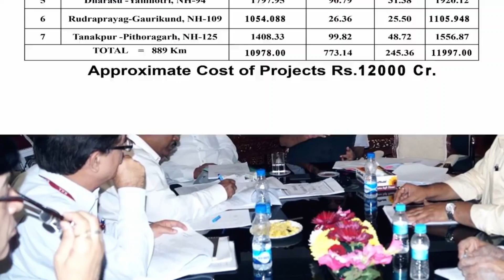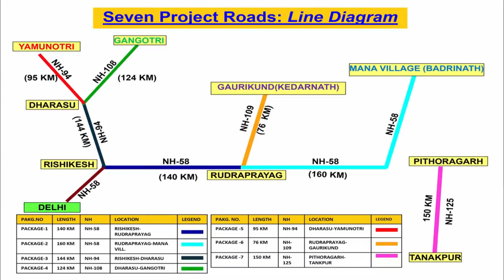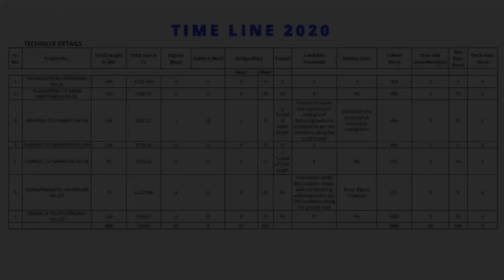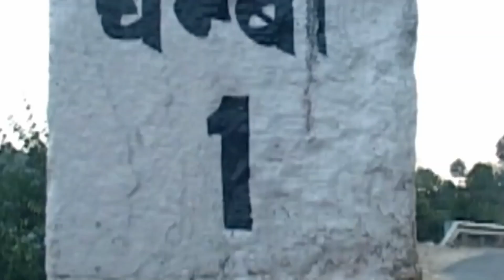UTTRAKHAND CHARDHAM ROAD MEGAPROJECT 2021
IN THIS VIDEO WE WILL TELL YOU ABOUT UTTRAKHAND CHARDHAM MEGA PROJECT ROAD.
MEGAPROJECT 2021
MEGAPROJECT IN INDIA